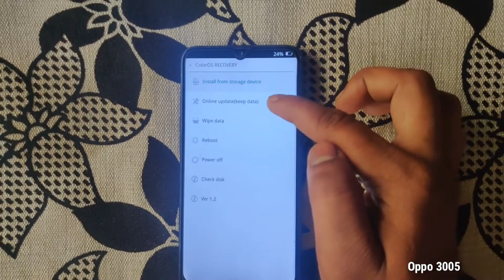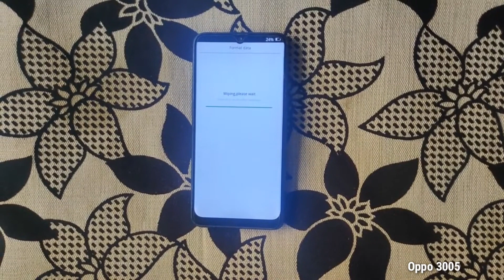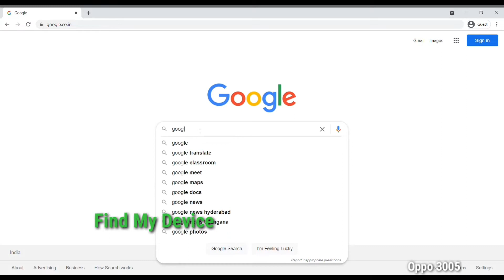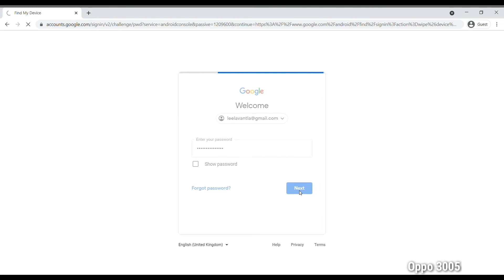Hard Reset Oppo 3005 Phone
Follow this link, you will get more information on Oppo 3005 mobile

How to do Hard Reset in Oppo 3005 mobile? a hard reset delete everything on your phone? Here are the best solutions to your problems.

                            Hard Reset

1.Power off your Oppo 3005 Android Mobile.
2.Now Hold down the Volume Down + Power button for a few seconds.
3.Release both keys when you will see  Logo appears on your screen.
4.Then, Select Language option, Using Volume Buttons and confirm with Power button.
5.Select and choose Wipe data/factory Reset option.
6.After, select the YES option and press Power button to confirm.
7.Finally Select reboot system now option.
8.Hard Reset Successfully completed on your mobile.
9.Great done!

                       Factory Reset

1.Now go to the Settings option.
2.Then choose the Additional Settings option.
3.Next, select the Backup & Reset option.
4.Now select the Erase all data(factory reset) option.
5.Again select the Erase all data option.
6.Now Tap on Erase data option.
7.Finally, Factory Reset Completed on your phone.